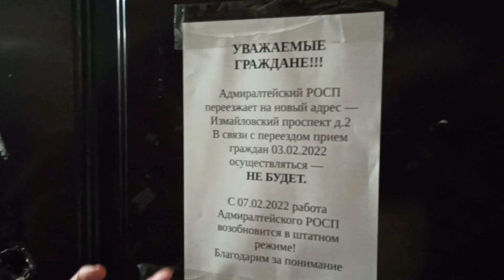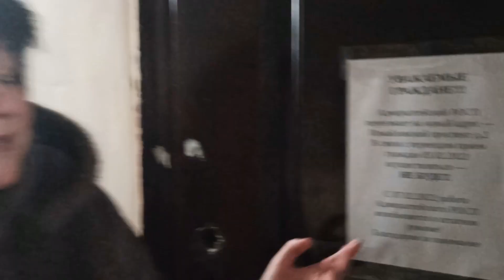Как сливаются самозанятые коммерсанты-приставы?Регистрируются на подложных сайтах,обманывая народ!!!